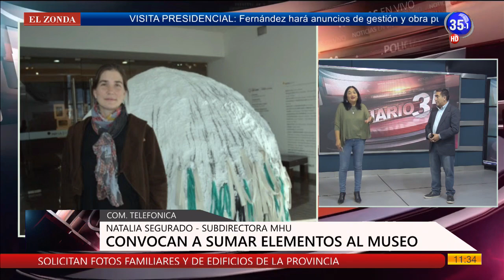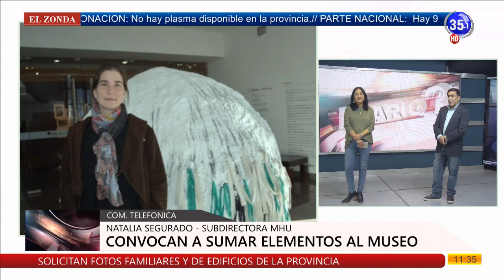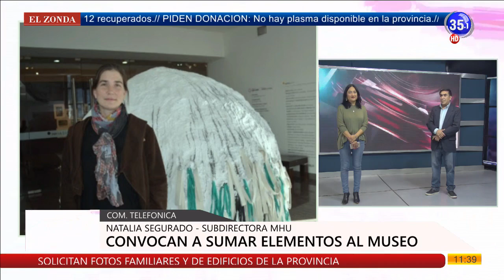CANAL 35 Televisión Digital- Natalia Segurado, Subd. MHU, buscan donaciones para el museo